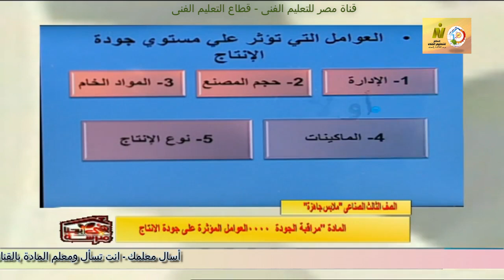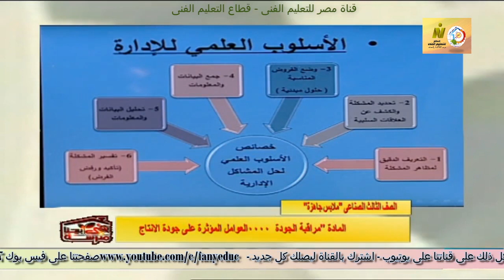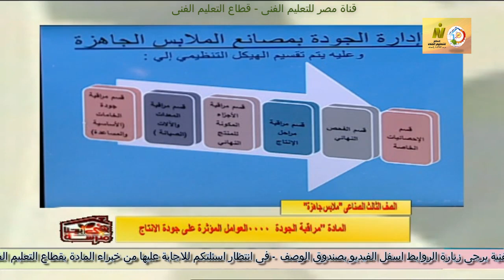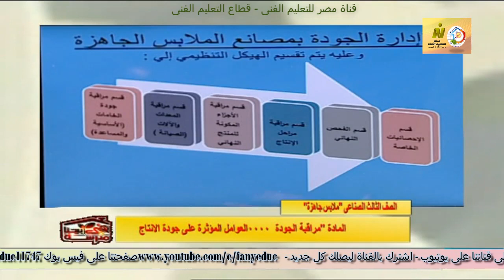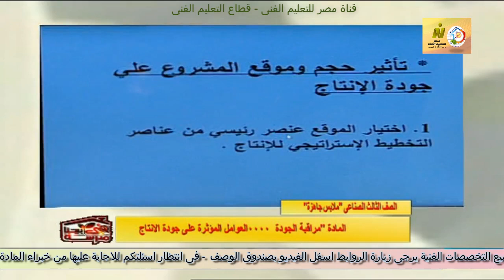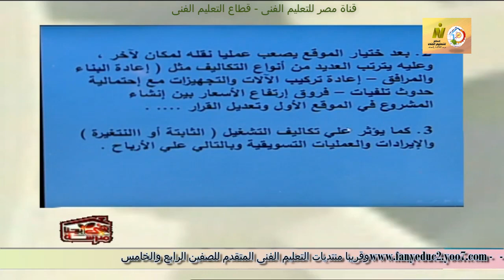الصف الثالث صناعى - ملابس جاهزة - مراقبة جودة - العوامل المؤثرة على جودة الانتاج - أ نهى عزالدين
وقريبا منتديات التعليم الفنى المتقدم للصفين الرابع والخامس